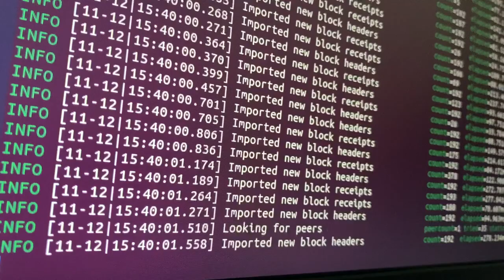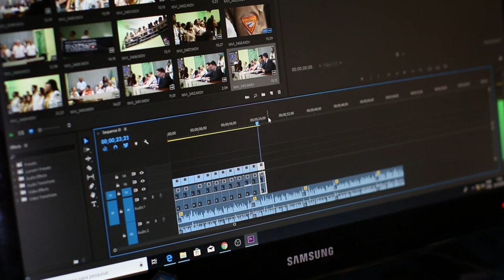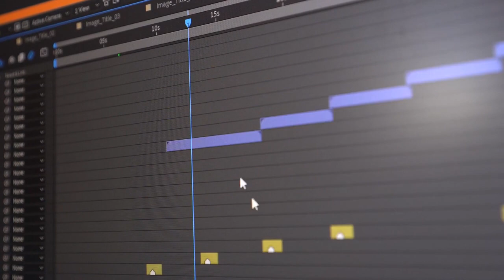Amazon Braket Software Development Kit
Hey everyone!

Welcome back to our Quantum channel!

Today, we're diving into the world of quantum computing with Amazon Braket SDK.

By the end of this video, you'll learn how to harness the power of quantum computing to solve complex problems, even if you're new to this field!

So, let's jump right in!"

First things first, what is Amazon Braket?

It's a fully managed service provided by AWS that allows you to design, test, and run quantum algorithms using various quantum hardware technologies.

The Braket SDK, on the other hand, is a Python library that simplifies the development of quantum computing applications."

To get started, you'll need to set up your AWS account and install the Amazon Braket SDK.

The installation is as simple as running pip install amazon-braket-sdk in your command line or terminal."

Now that we've got our SDK installed, let's create a simple quantum circuit.

Here's a code snippet to demonstrate this:

from braket.circuits import Circuit
circuit = Circuit()
circuit.h(0)
print(circuit)

Running this code will print out the circuit we just created, with the Hadamard gate applied to the first qubit."

Great!

Now that we've created our circuit, it's time to run it on a quantum computer.

Amazon Braket provides three types of backends: classical simulators, quantum simulators, and real quantum computers."

To run our circuit on a backend, we need to import the AwsDevice module, choose a backend, and submit our circuit to it.

from braket.aws import AwsDevice
device = AwsDevice('arn:aws:braket:::device/quantum-simulator/amazon/sv1')
task = device.run(circuit, shots=1000, s3_folder=('your-s3-bucket', 'your-s3-prefix'))
result = task.result()
print(result.measurement_counts)

In this example, we're using the Amazon SV1 quantum simulator.

You'll also need to specify your own S3 bucket and prefix for storing the results."

You've just created and run your first quantum circuit using Amazon Braket SDK!

Now you can start experimenting with more advanced quantum algorithms and even try running your circuits on real quantum hardware."

I hope you found this tutorial helpful in getting started with Amazon Braket SDK.